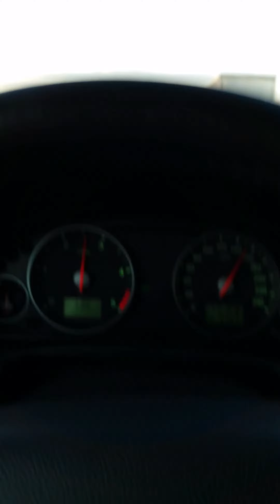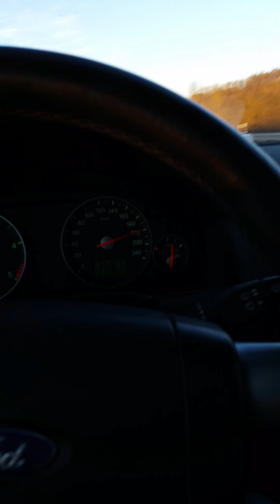Ford mondeo top speed